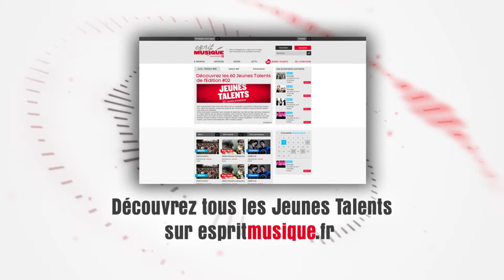John Grape - Summer House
Concours Jeunes Talents Caisse d'Epargne 2013

Entre geek attitude et tentations old school, le trio JOHN GRAPE propose un univers folk / rock marqué par un goût prononcé pour la bidouille sonore et le mélange des genres.
Mélange d'intime et de bizarre, l'atmosphère de JOHN GRAPE est aussi paisible et tumultueux qu'une quête intérieure. Le groupe chante la transgression, la folie joyeuse et ordinaire, les interdits, les amours trop fortes, les rêveries douces et cruelles, le vent qui passe et les relations étranges entre les mouettes et les chats.
Oscillant entre Jeff Buckley, 31knots, Bon Iver ou The Bewitched Hands, il y a dans les chansons du groupe des influences plus ou moins discrètes qui évoquent Robert Wyatt, John Frusciante, Radiohead, Dirty projectors, Departement of Eagles voire même les Sonic Youth.
JOHN GRAPE aborde la scène comme on reçoit chez soi, éclairé par quelques lampes à froufrous d'un autre temps, disposant les instruments vintage et le vieux magnéto- phone à bande comme on arrange des meubles. Théâtre d'objets et de sons, mais sans démonstration théâtrale, John Grape invite le public à partager, au sens plein du terme, un univers hors du temps.